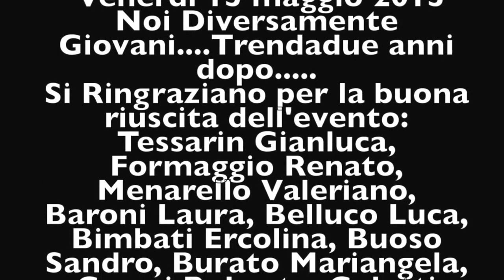May 17, 2015